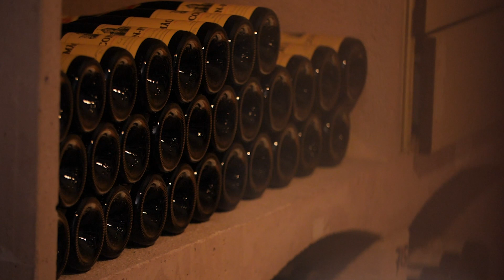Episode 3 | Terroir et Partage